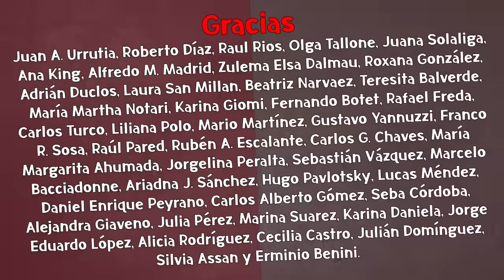"Sorprende que no vean lo que se está acumulando" | Fuerte advertencia de Berco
Alejandro Bercovich adelanta que habrá récord de gastos en dólares de argentinos en el exterior y lo ata a la falta de ingresos genuinos de divisas. ¿Cómo sostendrá Milei este tipo de cambio sin que el país vuele por los aires?